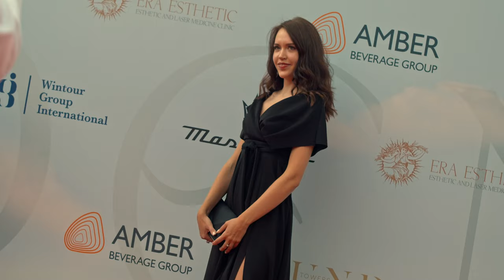Joyce DiDonato "EDEM" Concert in Riga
Joyce DiDonato@TheYankeediva  this name has been shining over the musical horizon for twenty years with an incredibly bright and joyful light. The New York Times calls DiDonato's voice "gold of the highest standard".
A three-time winner of the most important awards in the field of classical music - Grammy Award, ECHO Klassik Award and Gramophone Award, the owner of the prestigious Laurence Olivier Award for excellence and dozens of other prizes and honorary titles, Joyce DiDonato enjoys endless love from the public and respect from critics around the world. Her mezzo-soprano is impeccable, her acting talent is amazing.

"Joyce Didonato is one of the most perfect singers in history," says BBC Music; the list of prima donna roles fully confirms this. It is unlikely that there will be a second performer on the opera stage who, like Joyce, is equally good at early music, Bel Canto repertoire, romantic and modern compositions. Nevertheless, Didonato is capable of more: in the program "Eden", nominated for the Grammy Award, she makes a vertiginous journey in one evening from Henry Purcell to Charles Ives, from George Frideric Handel to Gustav Mahler, from Richard Wagner to Rachel Portman.

"Eden" brings these changes, creating a living garden of magical arias and diving into the hearts,
breaking out of the borders of the concert hall. In every country that Joyce visits during the tour, the great singer meets with music teachers and students, she herself gives master classes, invites international speakers and takes the children with her on stage - she, after all, herself started the path to the heights of the musical Olympus from the school choir. For Joyce, this is of utmost importance: to sow the seeds of a beautiful future.

Latvia responded to the call of the diva with all her heart. The largest children's choir in the history of "Eden" - 200 students of Riga School No. 6, which pays special attention to music - together with Joyce DiDonato performed the final songs of the project in "Dzintari".